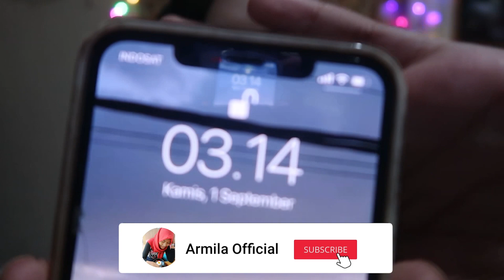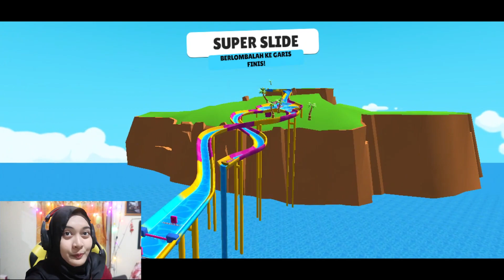KARAKTER APA INI !? MAIN STUMBLE GUYS DI JAM 3 PAGI 😱